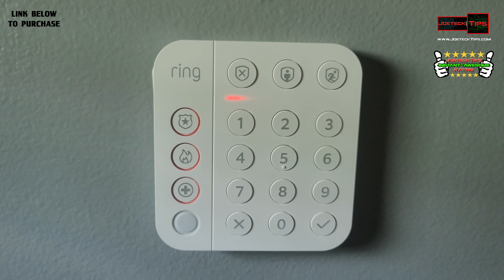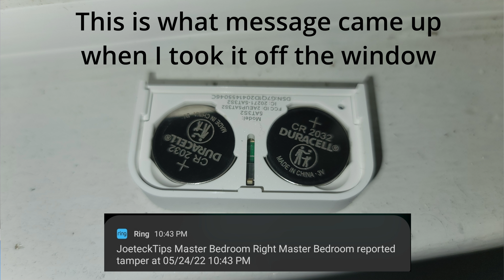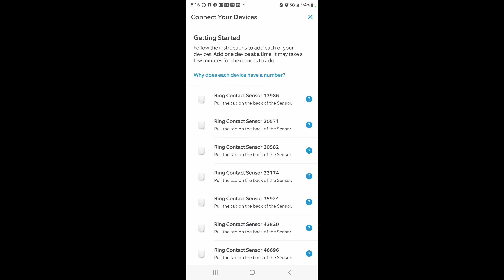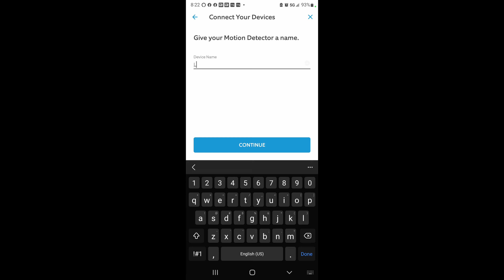Amazon Ring Alarm 2nd Gen install and review | JoeteckTips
DEAL (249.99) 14 piece ALARM
8 piece RING alarm

32gig TridentZ 3000Mhz DDR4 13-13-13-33